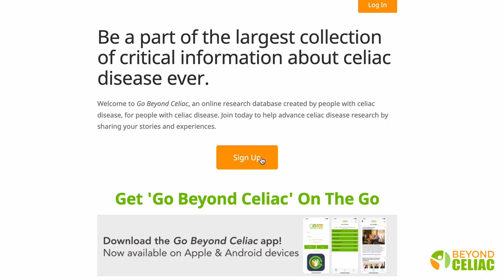We Are Beyond Celiac